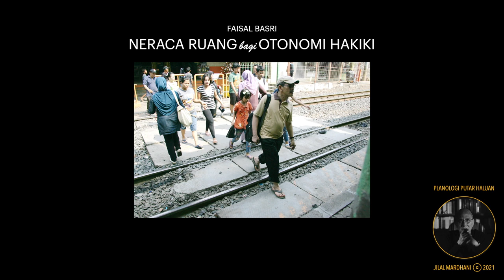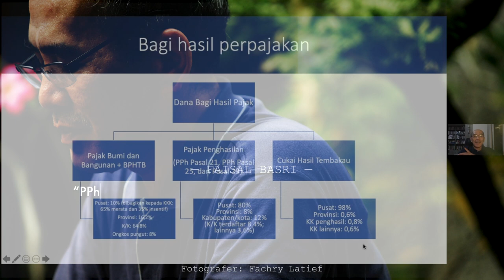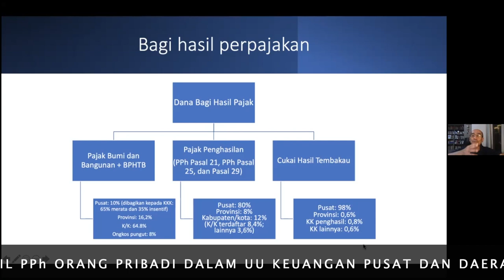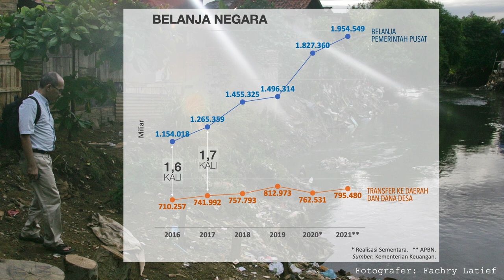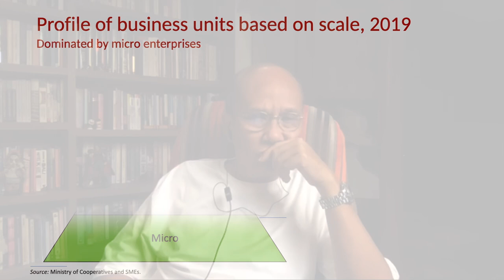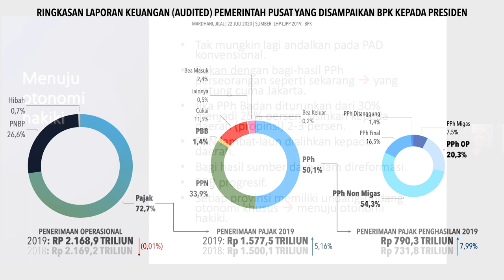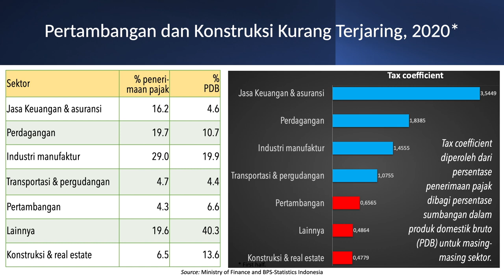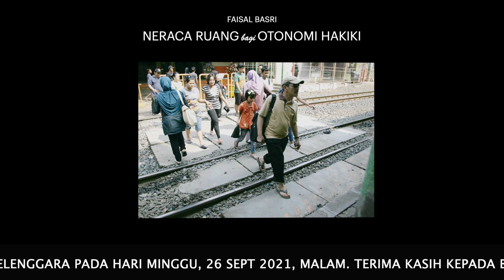Neraca Ruang bagi Otonomi Hakiki -- bersama Faisal Basri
Kita mengalami kemunduran hebat dalam mengembangkan Otonomi Daerah. Meski sejatinya telah menjadi agenda utama Reformasi. Neraca Ruang bukan hanya menawarkan pendekatan bagi akuntabilitas perencanaan dan pengelolaan wilayah dan kota. Tapi juga menjadi prasyarat Otonomi Hakiki bagi masa depan Indonesia yang lebih baik.